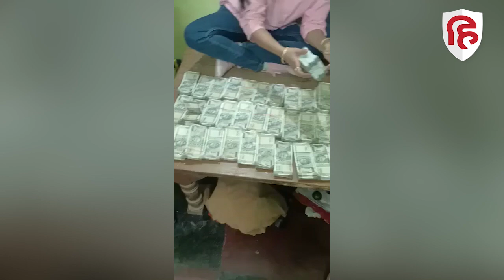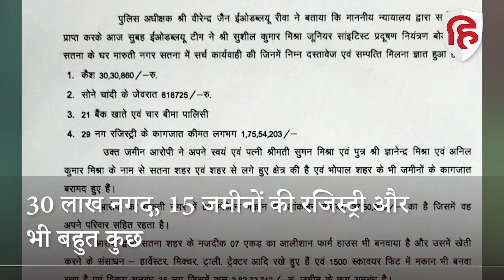Madhya Pradesh:ईओडब्ल्यू के छापे से वैज्ञानिक बेहोश,घर से मिली करोड़ों की अकूत दौलत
नोटों की गड्डियां, जेवरात, संपत्ति के कागजात ये सब किसी बैंक का सीन नहीं है। ये अकूत संपत्ति मध्यप्रदेश के सतना जिले के प्रदूषण नियंत्रण बोर्ड वैज्ञानिक सुशील कुमार मिश्रा
 के घर से मिली है। सोमवार को आर्थिक अपराध अन्वेषण यानी ईओडी रीवा की 25 सदस्यीय टीम ने जब वैज्ञानिक के घर पर छापा मारा तब इसका खुलासा हुआ। छापे की कार्रवाई सतना के मारुति नगर स्थित घर पर सुबह करीब छह बजे शुरू हुई। टीम ने जब डोर वेल बजाई तो दरवाजा वैज्ञानिक सुशील मिश्रा ने ही खोला। जैसे ही पता चला छापा पड़ा है तो वैज्ञानिक बेहोश होकर गिर गए। छापा मारने आई टीम ने उन्हें संभाला। कुछ देर बाद होश आया तो अधिकारियों ने कार्रवाई शुरू की।